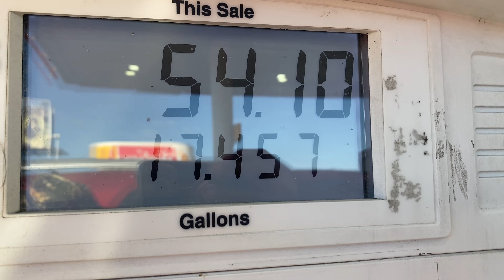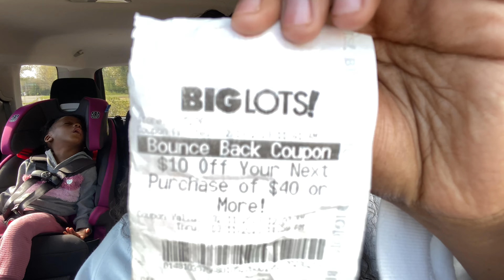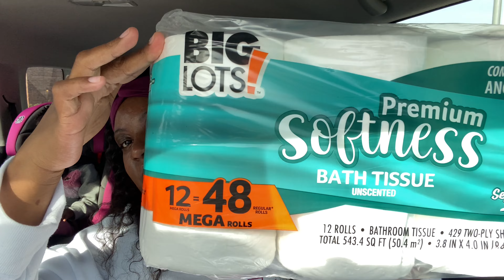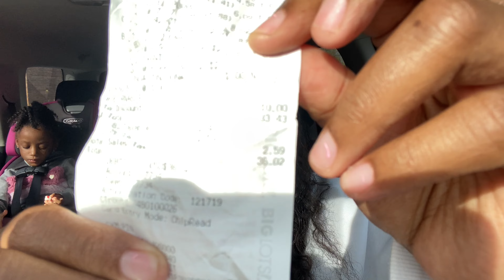VLOG| Cracker Barrel~ Therapy~Auto Zone~Big Lots~Fixing Dinner